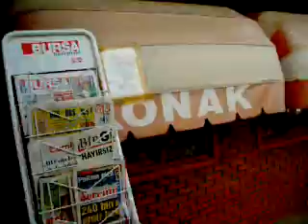Karsniyali Zeki AKPINAR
Bursa Konak Bufe de kamera Şener AKPINAR